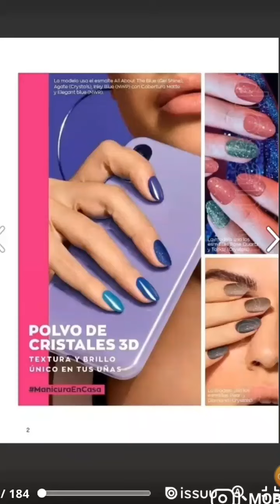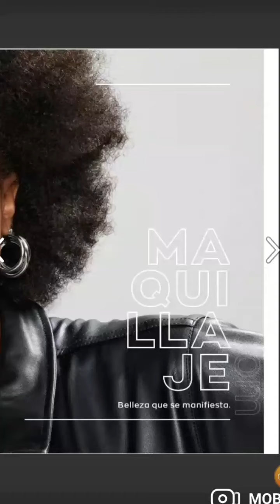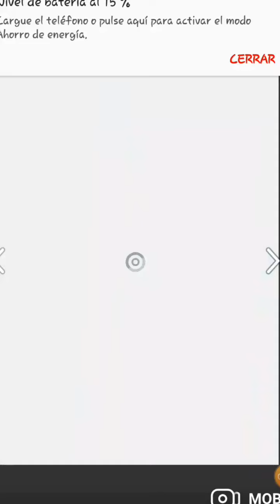Avon campaña 11/20 ♡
Chicas les comparto la campaña 11 de cosmética.